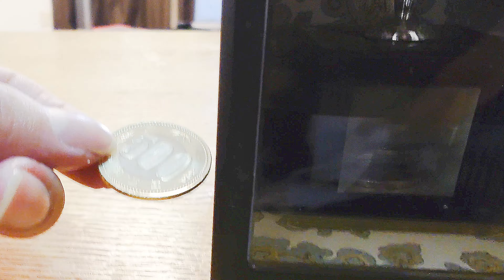500円玉を原子レベルで圧縮する貯金箱()